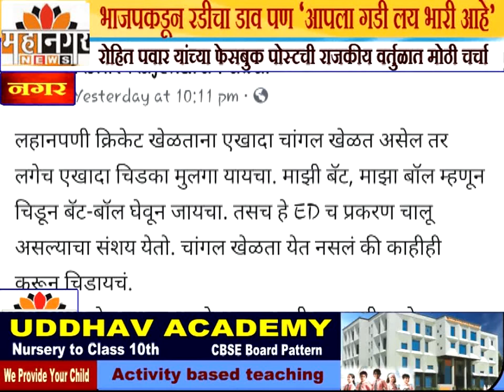भाजपकडून रडीचा डाव पण ‘आपला गडी लय भारी आहे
रोहित पवार यांच्या फेसबुक पोस्टची राजकीय वर्तुळात मोठी चर्चा